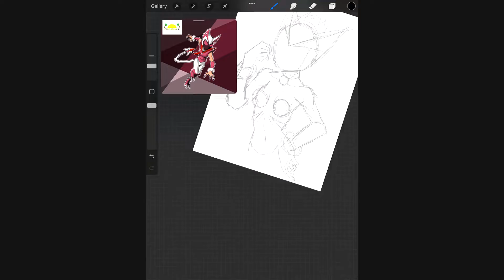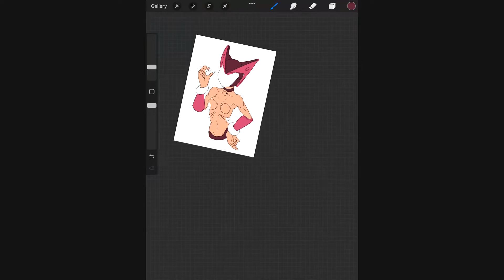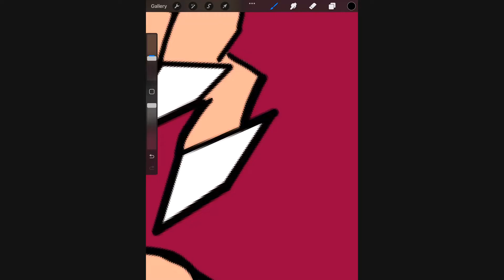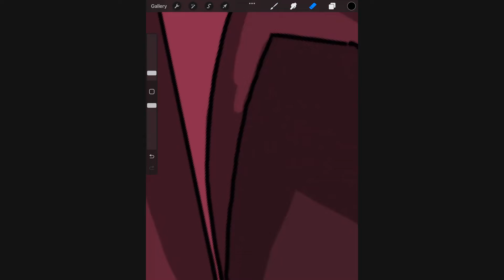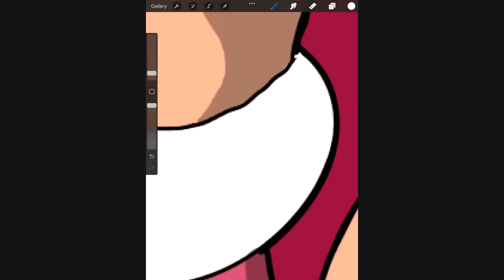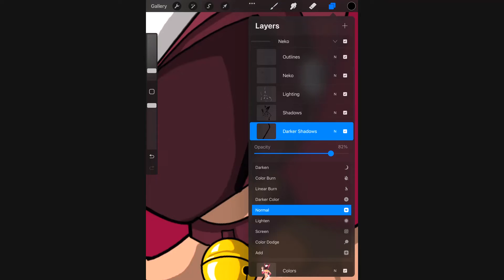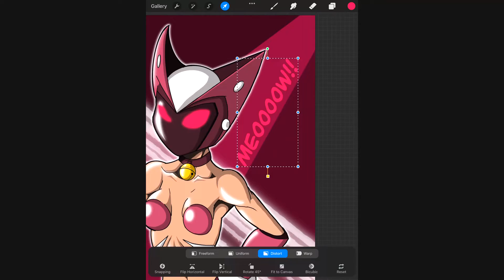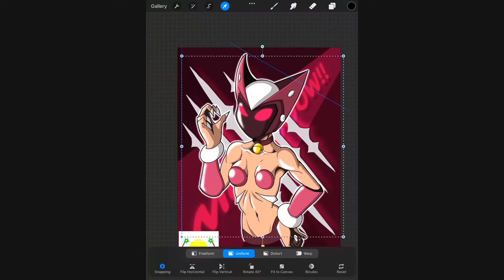Nynjamaica's Artwork - Neko 2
Short video of the process of my artwork.

Music remix by III - Reborn Mechanics from MegaMan Zero 3. All MegaMan Zero 3 music are owned by Capcom.